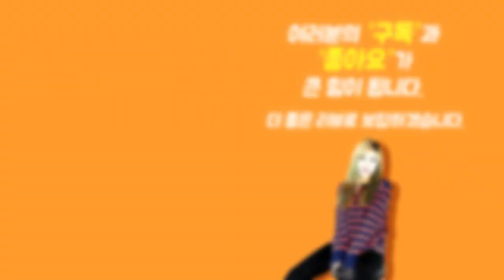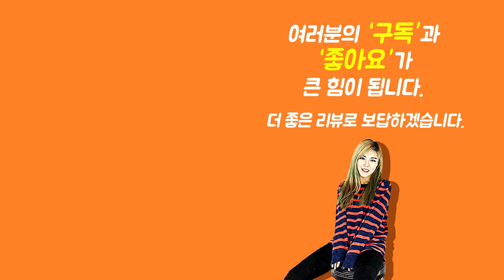[Show me the ITEM 1012회] Planet Waves 카포 NS Capo Lite PW-CP-07 (일렉기타겸용)